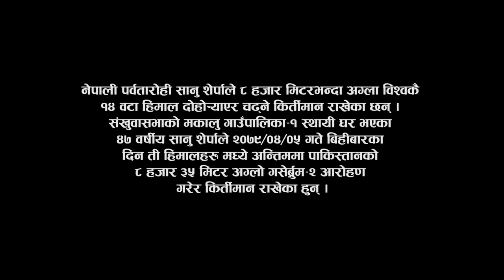Record Holder Climber Sanu Sherpa ।। अनुभव र अनुभूति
Sanu Sherpa is a Nepalese mountaineer from, Makalu, Sankhuwasabha, Nepal. On 21 July 2022, he became the first person to have climbed all the 14 highest peaks in the world twice. He is known for climbing all eight-thousanders between 2006 and 2019.

Interview: Khim Ghale
Camera: Lala Gurung
Editing: Bibek Shakya

is an initiative by a group of journalists in association with Highlights Nepal to explore the possibility of safe, secure, and enjoyable destinations for National, and international travelers in Nepal. We produce multimedia content related to fascinating destinations, heritage, culture, and society.